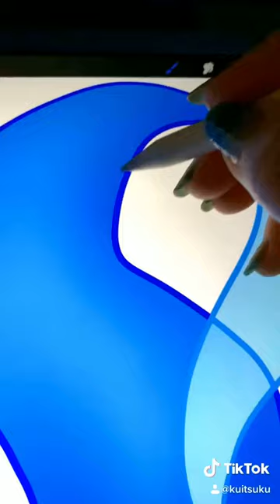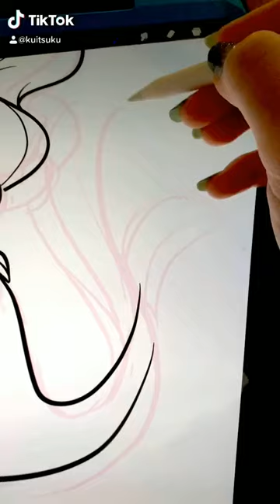Kuitsuku Draws: Mermaid Disney Princesses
A compilation of my mermaid drawings from 2020! Full drawing videos of each mermaid can be found in my videos.

Drawn in procreate, song is Like Water.